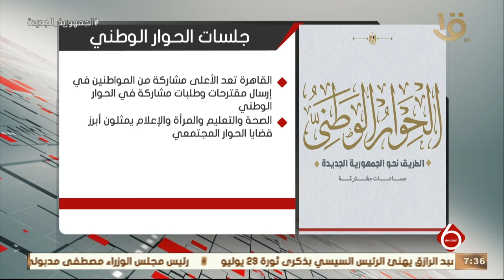نشرة السادسة| مراسلة التليفزيون المصري.. توضح أهم ما جاء في الجلسة الثانية لمجلس أمناء الحوار الوطني